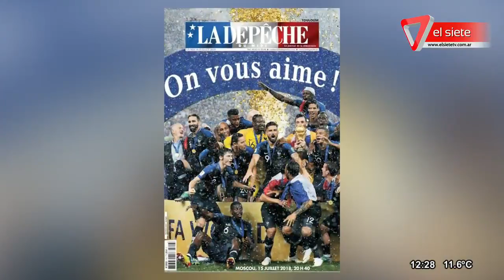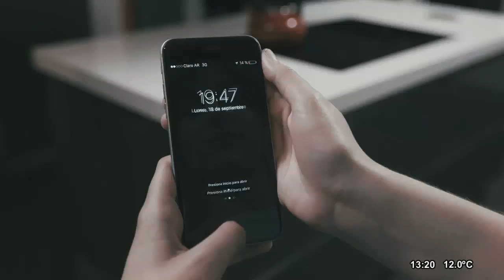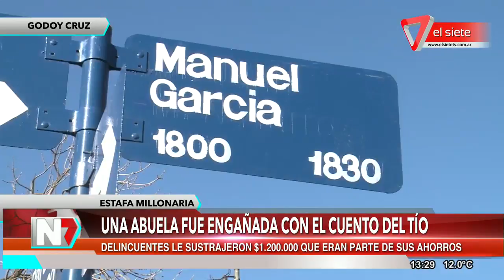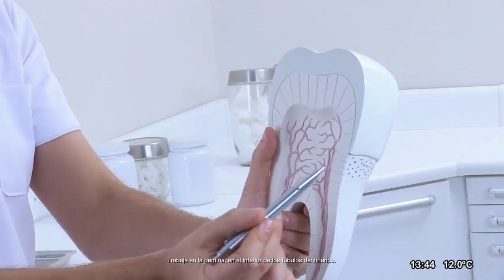Noticiero El Mediodía Lunes, 16 de julio del 2018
Capítulo Lunes, 16 de julio del 2018